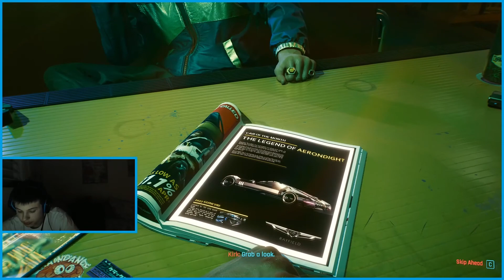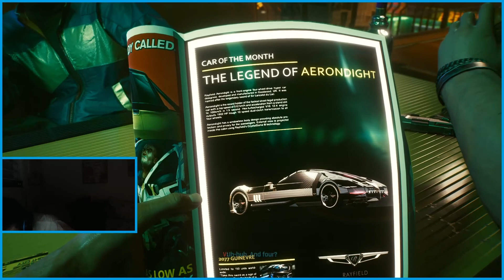cyberpunk2077 Igramo prvi deo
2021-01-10